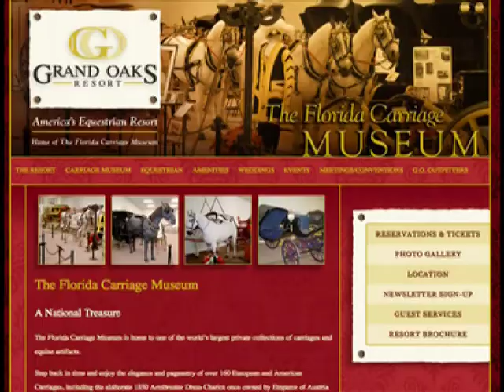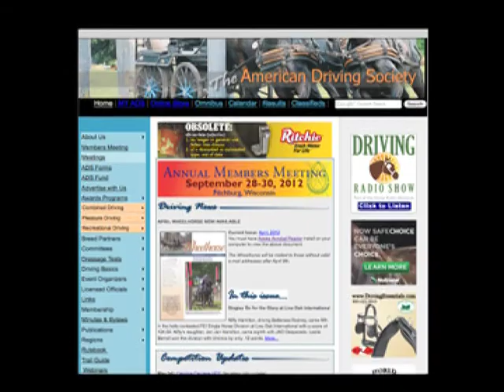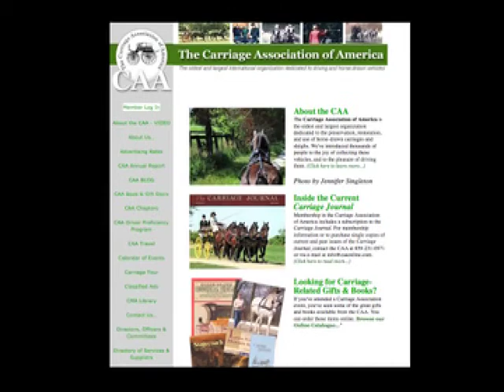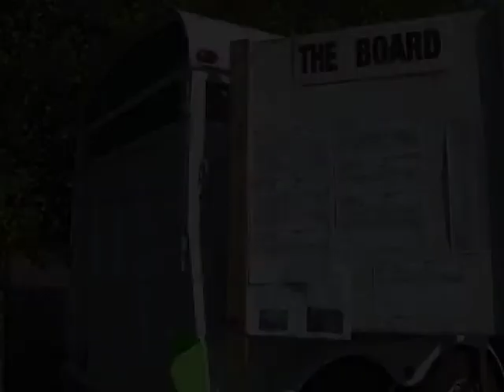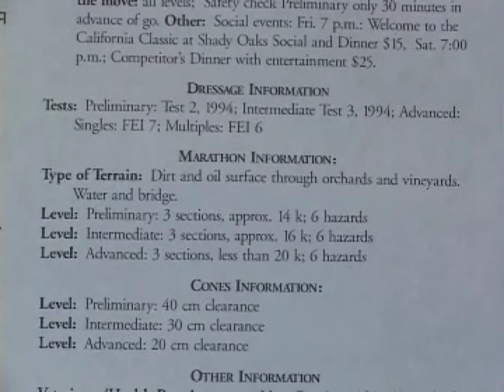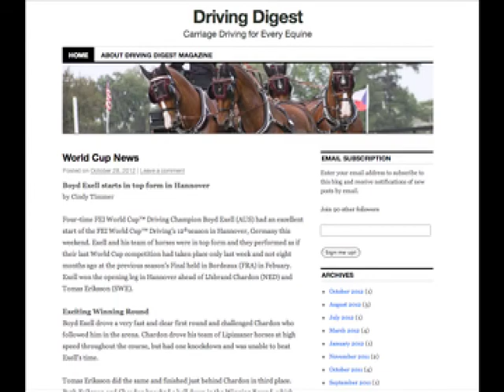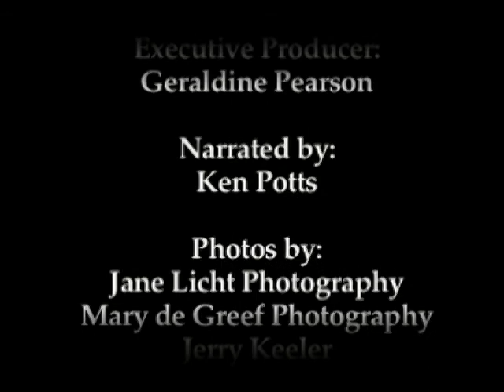Introduction to the Sport of Carriage Driving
This introductory video sponsored by The American Driving Society, Inc takes a look at the history of carriage driving and changes over the years that have shaped the modern sport of driving. For more information on how you can get involved with driving, please